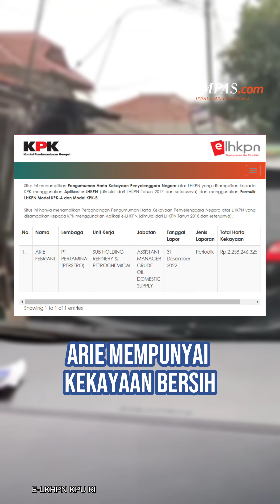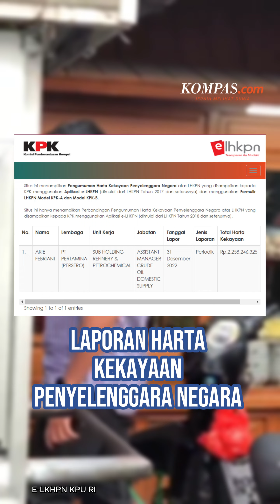Pegawai Pertamina yang Viral Usai Ludahi Pengendara Mobil Akhirnya Minta Maaf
Beredar video seorang pegawai pertamina yang meludahi pengendara lain saat ditegur karena parkir di tengah jalan dan membuat lalu lintas tidak bergerak, pada Sabtu (6/4/2024)
Akibat hal ini, pria bernama Arie Febriant itu dibebastugaskan sementara.
Kreatif: Fathianada Anggitha
Produser: Ivany Atina Arbi